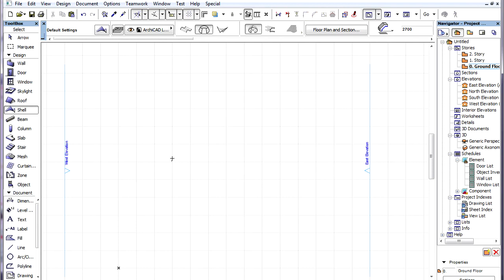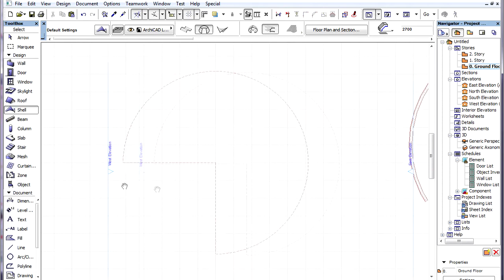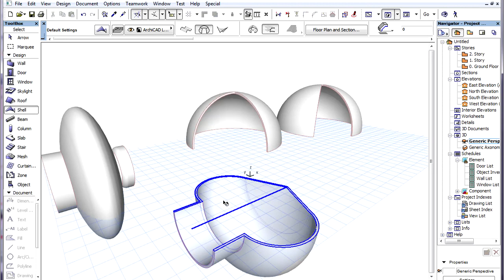The ARCHICAD Shell Tool - Create revolved shells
ArchiCAD 15 New Features - Shells
Create revolved shells

The second geometry method of the Shell Tool is the Revolved method. It has two construction methods: simple and detailed.
Let us first use the simple construction method on the Floor Plan. With this method, the Profile Polygon is a quadrant.